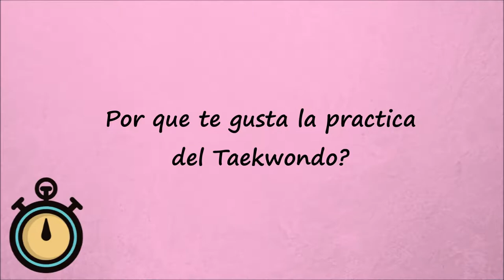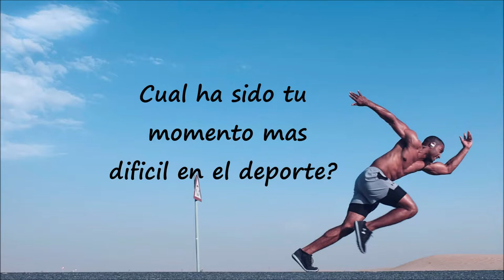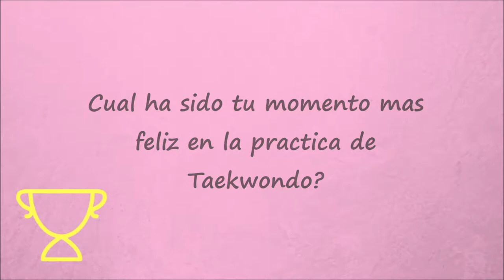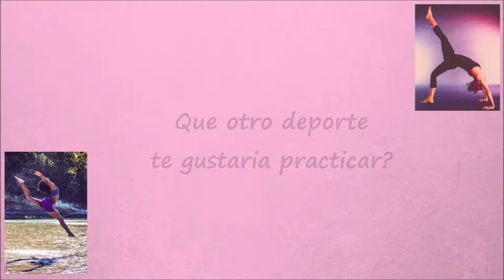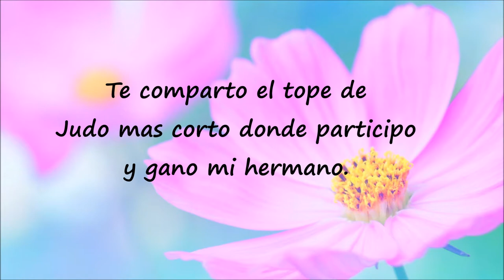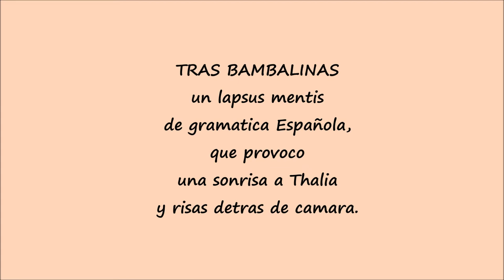DEPORTE ESCOLAR EN CUBA - ENTREVISTA A UNA CAMPEONA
En el Dia del Deporte y la Cultura Física en Cuba conoce en esta entrevista  a Thalia Cata, campeona escolar de taekwondo - 47 kgs de la provincia La Habana en este 2019. Thalia Cata podría convertirse en futura gloria deportiva cubana y del mundo. En su primera entrevista Thalia desborda sus ganas de mantenerse enfocada, preparada, con dedicación, disciplina y esfuerzo para conseguir sus metas en el deporte de Taekwondo. Y representar a Cuba en Campeonatos Mundiales, Panamericanos y Centroamericanos "cuando sea grande".

06:31 - Video corto de Miguel Angel Cata(hermano de Thalia), joven ex judoca cubano en el tope más corto de su carrera como atleta.

Conozca DE MI CUBA LO MEJOR  Videos todos sobre la isla de Cuba.  Conoce y descubre Cuba, su gente, su historia y cultura.  Cada jueves a las 00.00am de cada semana podrás disfrutar y viajar en cada video a través de la isla la mayor de las Antillas.

Y podras disfrutar de interesantes y nuevos videos sobre la isla de Cuba.   Conoce de mi Cuba lo mejor de primera mano, de curiosos datos, graciosos modos y frases de los cubanos y de los mejore consejos para viajar a la isla, las playas y los sitios más atractivos y populares.